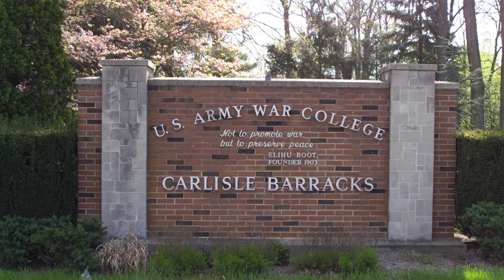USARCENT Visits Army War College Graduation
Recently, USARCENT's Assistant Chief of Staff G8 comptroller, Brig. Gen. Rebecca McElwain, visited the Army War College to congratulate graduates from partner nations in the CENTCOM region. These educational exchanges build partnerships and interoperability. See more about her visit below!

U.S. Army video by Sgt. Egypt Johnson